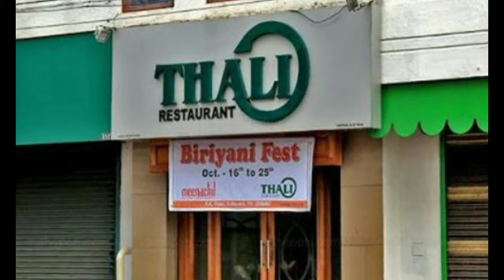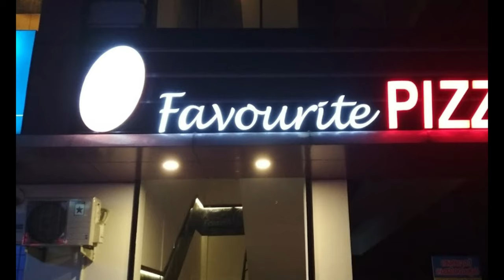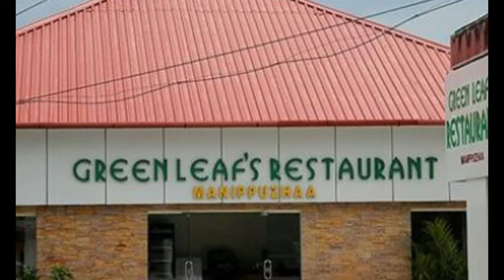Top 10 Best Restaurants to Visit in Kottayam | India - English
People of Kottayam are extremely fond of their food and thus you will find restaurants and cafes almost everywhere in the town. However, make sure you stick to the traditional Kerala food which is quite delicious. South Indian vegetarian food is also available almost everywhere is obviously lip smacking. However, try and avoid North Indian, Chinese or Continental food as it may not favor your taste buds.
Also if you religion oriented make sure you specify the non-vegetarian dish you order as beef is quite commonly prevalent in Kottayam.

There are many beautiful restaurants in Kottayam. India has some of the best restaurants in Kottayam. We collected data on the top 10 restaurants to visit in Kottayam. There are many famous restaurants in Kottayam and some of them are beautiful restaurants in Kottayam. People from all over India love these Kottayam beautiful restaurants which are also Kottayam famous restaurants. In this video, we will show you the beautiful restaurants to visit in Kottayam.